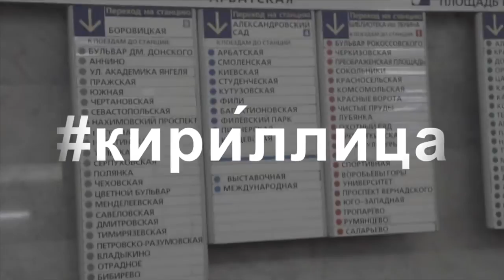B.O.X.E.R. in Moscow - Day 2/3- Vlog by B.O.X.E.R. Band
We spent 4 crazy days in Moscow with almost no sleep shooting our next musicvideo .